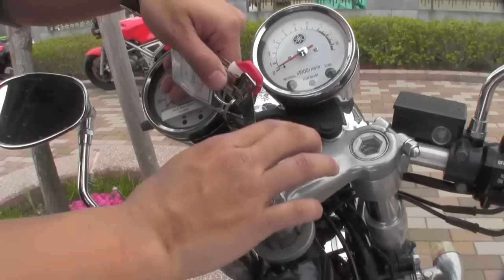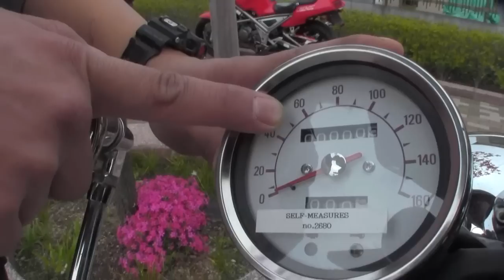SR400 3型（RH01J） ノートン風カフェレーサー 参考動画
初めまして。ホワイトベースと申します。商品車輌の説明を動画で行っています。最新の価格情報につきましてはバイクブロスとグーバイクに掲載しています。

動画で着ているオリジナルウェアの販売企画をしています。

思い付きミーティングなんかを突発的に行います。突然みんなで集まって話しましょう。
ツイキャスも行っていますので是非登録を。

facebookページもあります「ホワイトベース」で検索下さい

オートバイ販売のほか中古部品や和光ケミカル製品もヤフオクで展開中。和光ケミカルは在庫の無いものも注文できます。
お買い上げの方にはステッカーもプレゼントしています。

ホワイトベース
東京都武蔵村山市本町1-43-28